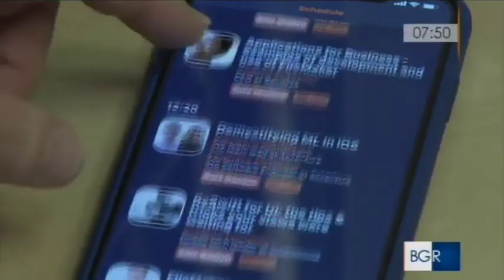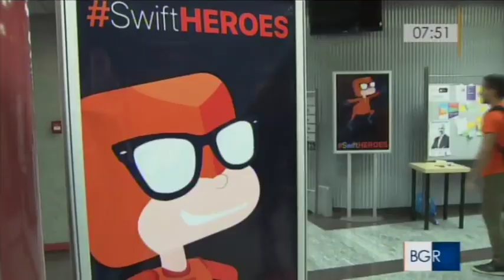Swift Heroes su Rai 3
TG3 - Buongiorno Piemonte
Servizio su Swift Heroes 2018 e il mondo dello sviluppo App, con intervista a Stefano Mondino, Senior Engineer @ Synesthesia.it